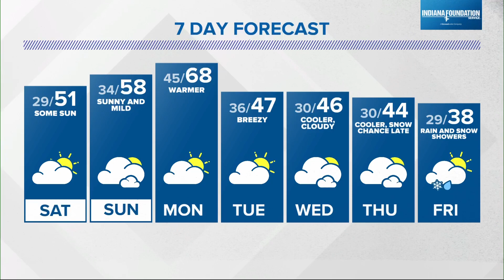Live Doppler 13 Weather Forecast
After a rainy Friday, much quieter weather arrives for the weekend.